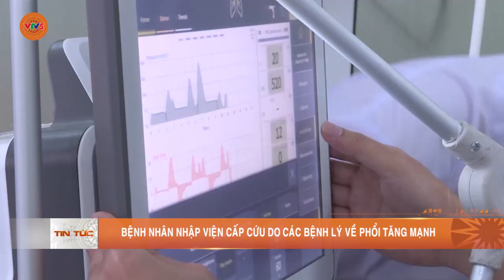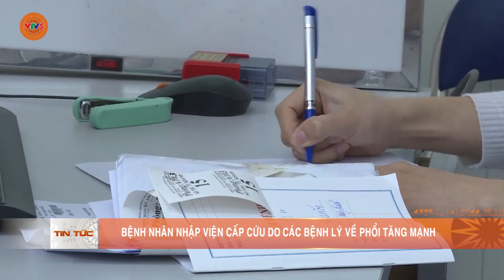BỆNH NHÂN NHẬP VIỆN CẤP CỨU DO CÁC BỆNH LÝ VỀ PHỔI TĂNG MẠNH | VTV5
những ngày qua, lúc nào cũng kín giường. Bệnh nhân nhập viện cấp cứu với các bệnh lý chủ yếu là: hen phế quản, suy hô hấp, viêm phổi, nhiễm trùng đường hô hấp, phổi tắc nghẽn mạn tính. Rất nhiều bệnh nhân nhập viện trong tình trạng bệnh nặng phải thở máy.